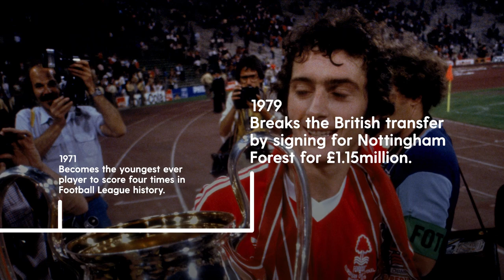Former England striker and first £1m player Trevor Francis dies at 69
Trevor Francis, British football’s first £1m player, has died at the age of 69.

The ex-Birmingham City striker, who scored Nottingham Forest’s winner in their 1979 European Cup final triumph, earned 52 England caps and later guided Sheffield Wednesday and Birmingham to major finals as a manager.

Plymouth-born Francis burst onto the scene as a teenager with Birmingham, making his first-team debut at 16 in 1970.

“He died in Spain this morning from a heart attack,” said a spokesman.

Forest shattered the British transfer record when they paid £1.15m for him in 1979, although manager Brian Clough famously claimed the fee was £999,999 to take pressure off the player.

About Independent Sport:
The Independent is proud to bring you the latest and greatest in sport, featuring expert analysis and reliable updates from the biggest sports on the planet.